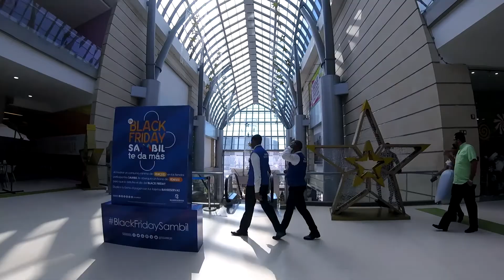Vlog plazas de santo domingo / Black Friday!! - Wileini Vasquez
*Q/A

País?
-República Dominicana

Camara?
-Nikon D3200

Edición?